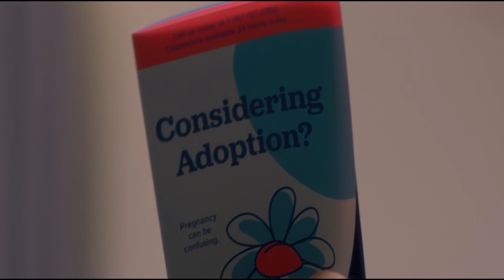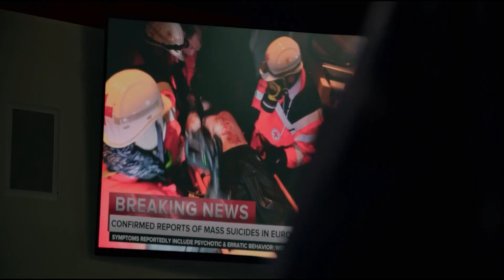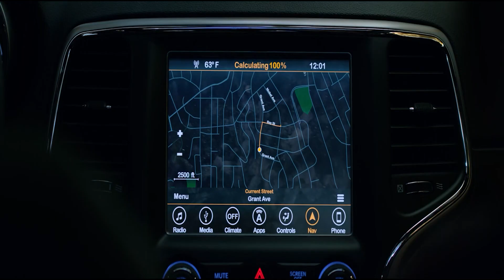Netflix Birdbox Movie Explained in Hindi | Before You Watch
Netflix Birdbox Movie Explained in Hindi and complete recap

 2023 Series Explained
 2023 Series Explained in Hindi
 2023 Ending Explained in Hindi
 2023 Hindi Explanation
 Ending Explain in Hindi
 2023 Explained in Hindi
 2023 Series Explainer
 2023 Story Explain
 2023 Full Series Story Explain in Hindi
 2023 Series Story Explained in Hindi
 2023 Series explained in Hindi
 2023 Story Explained
 Full Story Explained
 Series Explain in Hindi
 Series Explained in Hindi
 Series Ending Explained in Hindi
 Full Series Explained
 Full Series in Hindi
 Series Explained
 2023 Hollywood Series Explain in Hindi
 Hollywood explains in Hindi.
 Hollywood Series explained in Hindi.
 Hollywood Series explained in EXPLAINED IN HIND

movies Hidden Explanation, Movies Insight Hindi, Cinematic 17, Pratiksha Nagar, Hitesh Nagar, Viper Explained, BOLLYWOOD SILVER SCREEN, Movies At Glance, Hollywood Explain In Hindi,Mr Alexter, Hindi Voice Over, CHALO FILM DEKHE, MoBieTV Hindi, Movies 24x7

00:00​ - Intro
00:19 -
01:11 -
01:52 -
02:20 -
02:47 -
03:10 -
03:26 ​-
03:52 -
04:09 ​-
04:30 -
04:49 -
05:26 -
About Channels:-
Owner - Pradeep sahu, Voice - Pradeep sahu, edited by - pradeep sahu

Our understanding is that it is in correlation to Fair Right Use, however, given that it is open to interpretation, if any owners of the content clips would like us to remove the video, we have no problem with that and will do so as fast as possible.

Thanks!!